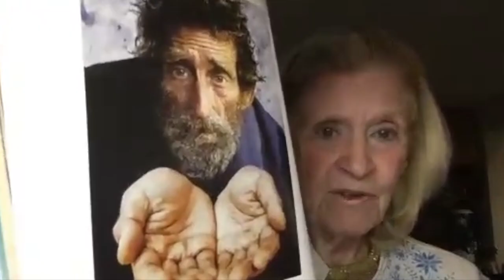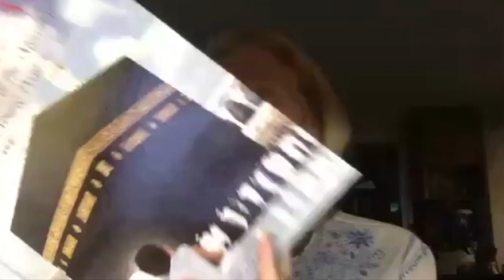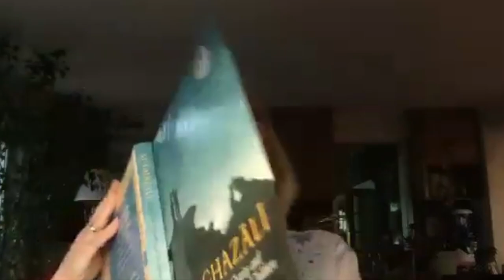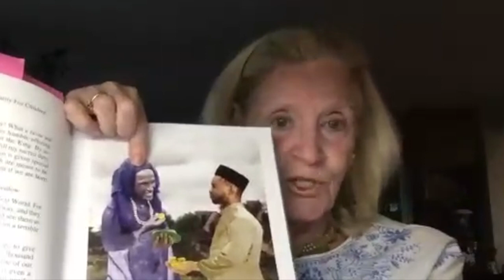Zakat for Kids | Children's Author Aisha Gray Henry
Children’s Author Aisha Gray Henry, the charismatic founder of Ghazali’s Children Project, talks to children about Al Ghazali's timeless teachings about the unique things you never knew about Sawm (the Ramadan fast).

This talk was delivered via the Muslim Community Center - East Bay (MCC East Bay) in Pleasanton, California on April 16, 2023.

Aisha Gray-Henry is the Founder and Director of the charitable foundation and publishing company Fons Vitae. Fons Vitae is currently engaged in the monumental task of bringing out Ghazali’s Ihya in readable English for parents and teachers and adapting it to accommodate children’s workbooks, school curricula, and an instructional DVD. The Book of Knowledge and The Principles of the Creed educational sets are available and used internationally, with Purity and Prayer nearing completion. a pilot school project, and a prison program. Translations into Urdu, Arabic, and Malay are underway. The Fons Vitae Ghazali Project has been launched with great acclaim in Morocco, Canada, Indonesia, England, and the USA.

Imam al-Ghazali (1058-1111 CE) is probably one of the greatest alchemists ever. And in an epoch where the human condition is in its direst straits, never more has there been a need for the chemistry of Imam al-Ghazali.

A theologian, jurist, philosopher, mystic, and polymath, Abu Hamid Muhammad ibn Muhammad al-Ghazali is not only ranked amongst Islam’s finest scholars but is one of mankind’s finest students of the human condition. Known as Algazel to the medieval world, he was born in Tus, the Khorasan province of ancient Persia.

Already an acknowledged master of Holy Law, he re-entered society as a practiced Sufi – a true gnostic. A genius, Imam al-Ghazali was fully proficient in Greek and Roman philosophy, and he debunked its central tenets, proving that Revelation was always going to be superior to human reason. Human thinking could never evolve, he wrote, in an existential vacuum.

All this prompted him to write his magnum opus, the Ihya ‘Ulumad-Din (the Revival of the Religious Sciences). Today, it is regarded as one of the classic works on the human psyche. In the Ihya the author explains how to turn one’s base instincts and desires into the golden ideal.

Today’s modern world – devolved of spirituality and fraught with destructive ills such as materialism, multi-national greed, and violence – needs people like Imam al-Ghazali. This is because Imam al-Ghazali teaches a way to balance the body and soul, thus allowing us to reconcile modernity with spirituality in its broadest and most universal sense. (Source: Dome Publishers)